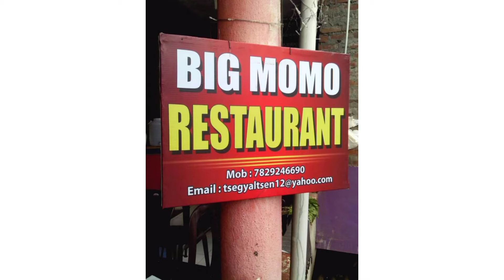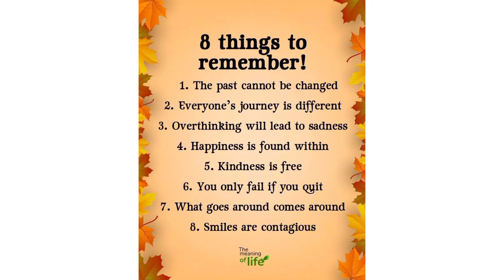my hotel foods#my family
here I m sharing my journeys from 2012 bylakuppe   fast food howker to my hotel foods of today's ... I git my Nick name Big momo in bylakuppe once in bylakuppe I was only one who sale burger , role, steak chicken n grill chickens at night n I used to sale at parties in C 3 nights n concert in YMC...now a days there is lots of coffee cafe n burgers, pizza.,take risks...n enjoy life.